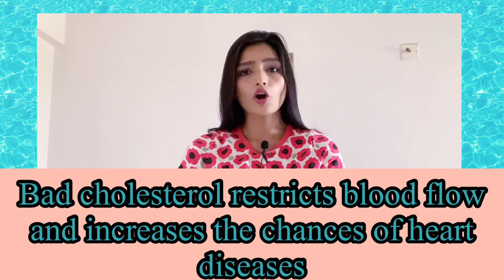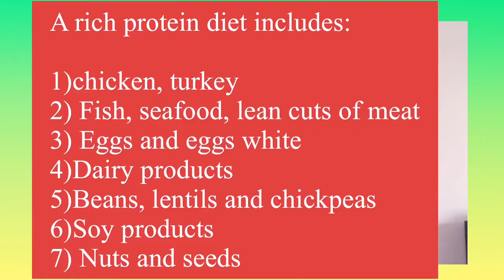Precautions: High protein diets to lose weight fast|How to start protein diet